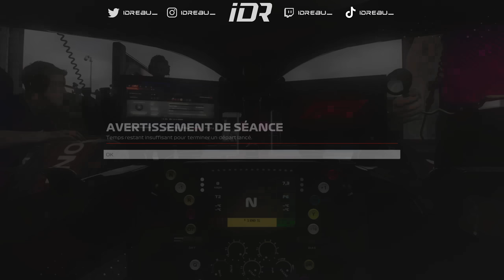F1 23 MyTeam #06 : PAS LE BON PNEU AU BON MOMENT ?!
Nouvel épisode du Mode MyTeam sur F1 23 avec Dennis Hauger chez la IDREAU Racing Team ! J'ai augmenté la difficulté et d'un seul coup ça se complique ! 💥

F1 23 Mode MyTeam - Saison 1 Épisode 06
GP d'Imola - Difficulté 107%
Saison: 23 GP
Dégâts: Simulation
Red Flag & SC : Activés
Aides: Aucune